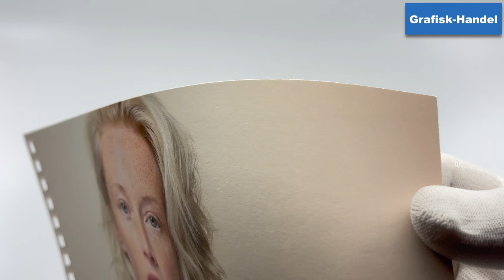Canon IJM272C Fine Art Superior Smooth Cotton Paper